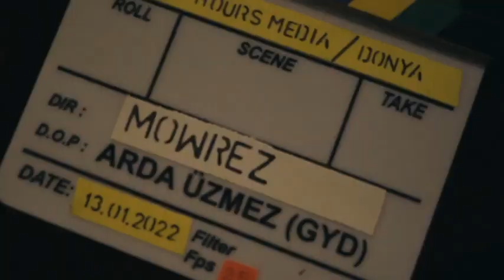Donya Ghalb Behind The Scenes (OFFICIAL VIDEO)_دنیاپشت صحنه قلب